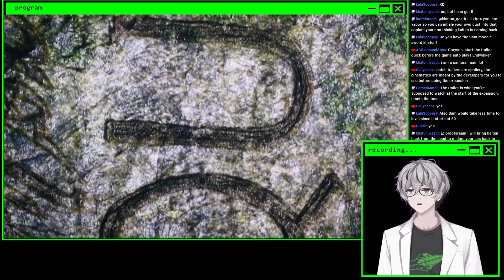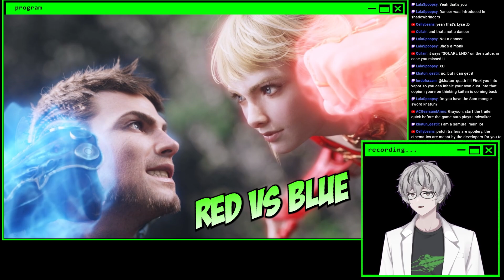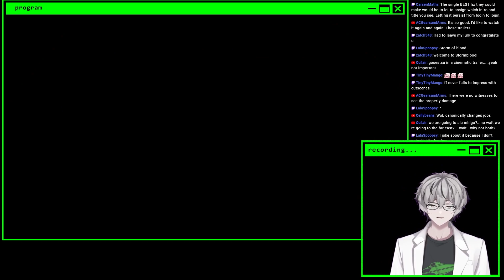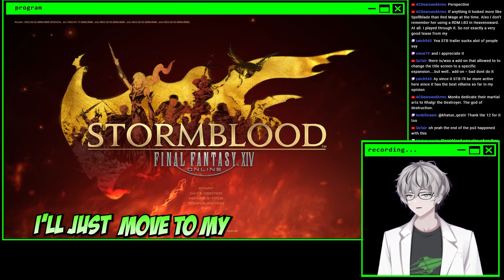Sprout Reacts to FFXIV Stormblood Trailer!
Stormblood trailer was pretty hype! Lots of monk-on-monk action in this one! Really excited about the location reveals. Too bad it didn't give any hints for what we're doing at the new places. . .

Chat Guidelines:
1.   Just Be A Good Human. I don't want to have to make a big list of specific examples so please use common sense when chatting.
2.   Keep it family friendly. No crude stuff. Swearing is ok.
3.   Backseat gaming is encouraged here! I need all the help I can get. Thank you.
4.   No spoilers. Don't be that person.
5.   I try not to interrupt dialogue and cutscenes but I will always read and/or respond to chat as quickly as I notice it come in.
6.   Ask me anything!
7.   Criticism/Suggestions are welcome! If there's something I can do to improve the stream or if there's something you'd like me to do/try, let me know! You won't hurt my feelings. I'm new and want to get better as fast I can.

Chat Commands! Try them out!
Be sure to suggest commands you want added!
- !points - see how many Space Bucks you have
- !store - spend your Space Bucks on different rewards
- !lurk - random messages to let us know you won't be chatting
- !collab - See who Grayson is playing with!
- !hug + user/etc - give someone or something a big hug!
- !pointless - ???
- !discord - link to join Allen's Secret Server!
- !8ball - ask a question and the 8ball will answer!
- !love + user/etc. - find out how much you're in love with someone or something!

15 Views - Mar 9, 2024